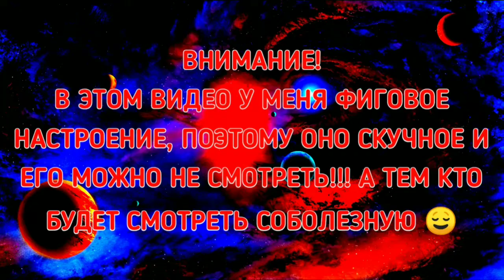РЕАКЦИЯ 49-50 СЕРИИ BEYBLADE BURST DYNAMITE BATTLE / ВАЛЬТ И БЕЛЛ ПРОТИВ РАШАДА / SHADOW S3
🎧Tea Time - Digital Rain

Это описание канала Shadow s3.
Тут много всего!!!
                              🍉ОБО МНЕ🍉
Зовут: обычно Андрей, но это обычно
Возраст: 18 лет
День рождения: 10 января 2004 года
Серия и номер паспорта: мне лень их писать
                          🍉МОИ КАНАЛЫ🍉
                             🍉МОНТАЖ🍉
Видео: Power Director Bundle Version (не сравнивать с новым PD с плей маркета)
Превью: PixelLab
Обрезка фото: Eraser
💵Я очень стараюсь, однако пока не получаю никакого дохода с ютуба, поэтому, если у вас есть желание и возможность помочь мне рублём, то я буду очень вам благодарен. Даже 5-10 рублей помогут мне, причём вас много и в целом выходит неплохая сумма. Переведённые деньги обещаю тратить на нужды канала. При отправке желательно пишите как вы записаны на ютубе и сколько денег отправляете, чтобы я знал, от кого пришли деньги
💳Номер банковской карты: 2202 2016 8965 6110
               🍉ДРУГИЕ ПРИКОЛЮХИ😜🍉
Беи, которые я знаю(в гачи и спаркинг называю только основные, т.е. таких беев,  как, например, космо валькирия не будет!):
А - ахиллес(зет, чо зет, юнион, инфинити), анубион, аматериус, ашура, апокалипс
Б - балкеш/бахамут(арц,дрэд, роар),  бетромот(бетромос, бегимот), белиал (динамит, дэнджероус)
В - вайврон(комикс, вайлд, торнадо, джет), вальтриек(комикс, виктори, бог (страйк бог), вининг, чо зет, слэш, брэйв, сэйбер, альтимейт)
Г - гаянон, геркулес, гаруда, генезис(регалия, биг бэнг), гиперион(супер, бёрн), гелиос(кинг, вулкано)
Д - думсайзор(комикс, дарк, киллер, холлоу), джиниус, джормунтер (джормунганд), драгон(эйс, рок, гранд, империал, темпест), джокер, диаболос(эрайз, веном, мастер, дэз, эбис), эл драго
Е - егдрион (егдрасил)
З - зейтрон(зилион, гэлекси)
И - ифрит (инферно, магма)
К - когнайт(хронос), кербеус(комикс, кинг, гуардиан, хазард), кукулкан, кайнокс
Л - леопард, луинор(лост, найтмер, блуди, звей, рейдж, гилти), люцифер(вариант, зэ энд)
М - миноборос(манга, 1 сезон)
Н - непстриус (манга, нова), найт(аир), немезис
О - одэкс(комикс, 1 сезон, кнокаут), орг, орихалум
П - пегас(гэлэкси, небесный), персей
Р - роктавор(комикс, реджинг, блэйз, крэш, глайд, циклон), регулус, рафаэль(грейтест(величайший))
С - спрайзен(комикс, шторм, легендарный, реквием, чо зет, лорд, ворлд, астрал), саламандра, сатомб(крэйс, кёрс), сфинкс, соломон
Т - трайдент(1 сезон, скрю)
У - уранус
Ф - фафнир(дрэйн, геист, визард, мираж, ваниш), феникс(ревайв, дэд, проминенс), фантазус, фенгриф, форнеус
Х - хэйдис, хорасуд(комикс, холи), хирус
Э - экскалиус(комикс, ксено, сиг, бастер), эвиперо(комикс, 1 сезон(в мультике его нет)), эгис
Ю - юникрест (юникорн (манга и убер))
                🍉ЕЩЁ БОЛЬШЕ ВСЕГО😋🍉
Персонажи Бейблэйд Бёрст: Вальт Аой, Рантаро Кияма, Шу Куренай, Кен Мидори, Дайго Курогами, Орочи Гинба, Ксандер Шакадера, Луи Широсаги, Гейб Брунай, Юго Нанцуй, Укио Ибуки, Квон Лимон, Бен Азуки, Джин Айзава, Зак Рассвет, Токо Аой, Ника Аой, Чихару Аой, Наоки Минамо, Ходзи Кондо, Вакия Мурасаки, Сайлас Карлайл, Кит Лопез, Кристина Курода, Стен Хамбург, Фри Де Ла Хойя, Ксавьер Богард, Красный Глаз, Рауль, Норман Тарвер, Боа Алказава, Курт Беретир, Гасем Мадал, Джошуа Бёрнс, Рен Ву, Куза Акерман, Айгер Акабане (Айга Акаба), Ранджиро Кияма, Фубуки Сумие, Кайл Хаким, Файдо Куроми, Хартз Куроми, Ходжи Кондо, Хейджин О, Суо Генджи (Суоу Гошуин), Драм Корью (Данте Корью), Дельта Акане, Пот Хоуп, Амане Кусаба, Гвин Ронни, Артур Персиваль, Блинд Де Вой, Джо Рюрикава, Фумия Киндо, Ичика Киндо, Лодин Хаджима, Хьюга Асахи, Хикару Асахи, Лейн Вальхалла, Белл Дайкокутен, Басара Сурью (Саиру, или др., точно не помню), Ханна, Ранзо (Рансоу) Кияма, Рашад Гудман (Рашед Гудмен), Илия Мао, Феномено Пейн

Пишите в комментариях "2022 ЙОЖИК 🦔", если дочитали до этого момента